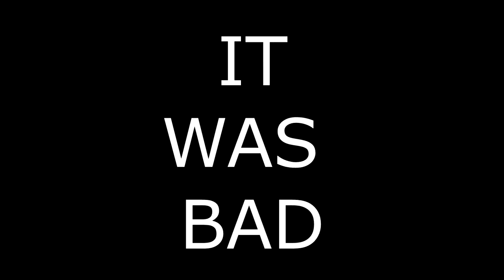Fousey VS Slim... What Really Happened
Fousey VS Slim... What Really Happened, Fousey lost to slim, and Fousey did not defend himself, his coach did not throw the towel till the fourth round. Fousey got destroyed and knocked out maybe, least for a second, by the next best YouTuber boxer, just kidding cause Logan Paul and KSI could both destroy Slim, even Deji could lol. Who is ready for KSI vs Logan 2?

✱Budget Gaming Chair!